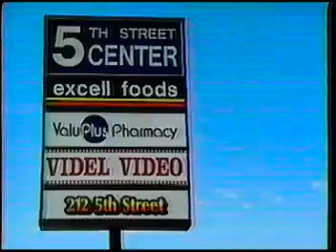Commercial Break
Fun little local commercial from 1989 off a video I am ripping from VHS